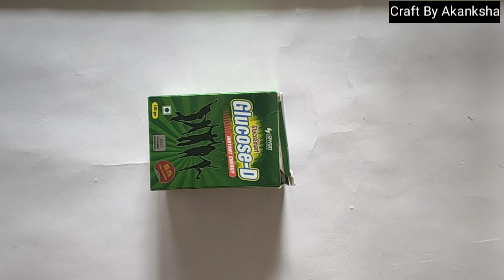DIY Homemade Jewellery Box // With Small Glucose - D Box Craft Ideas // Waste Out Of Best